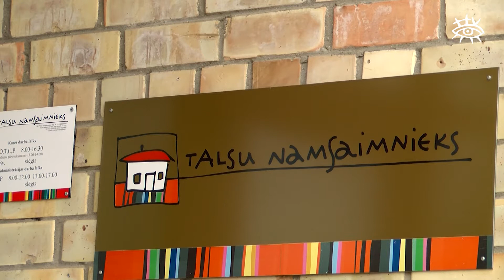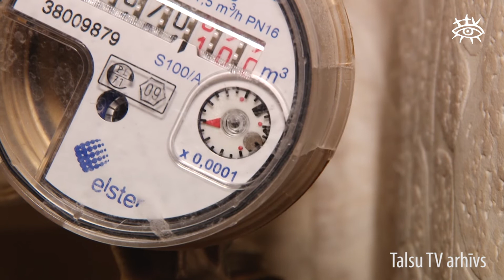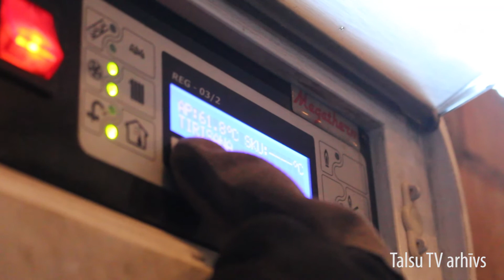Kurināmais nav zelta vērtē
Cilvēku lielā interese par siltumenerģiju un apsaimniekošanu rosina diskusijas, tāpēc nākamajā sižetā būs iespējams rast atbildes uz iedzīvotāju neskaidrajiem jautājumiem.